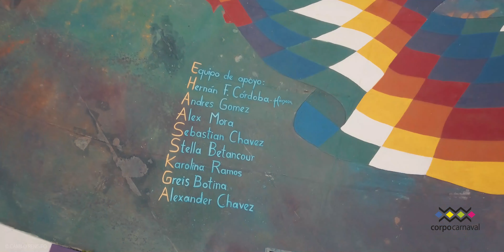concha acustica 2021 Corpocarnaval